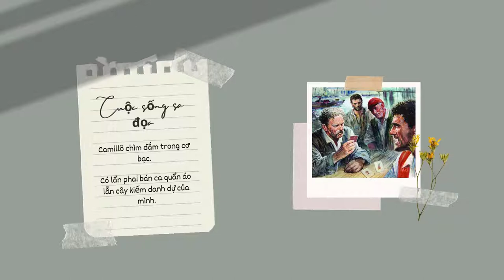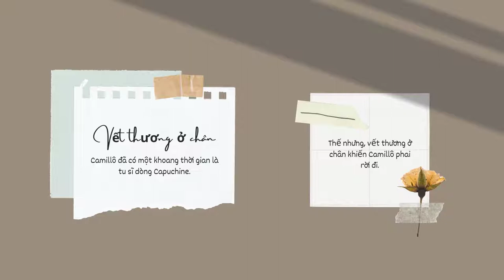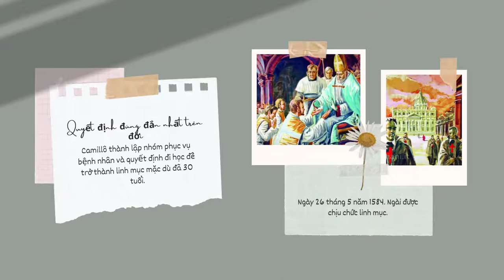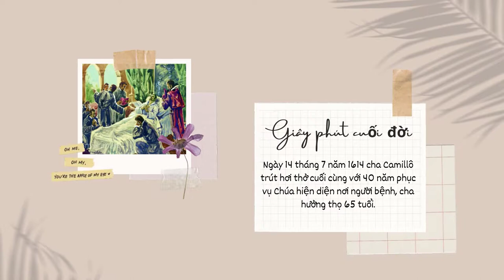Tóm tắt tiểu sử Thánh Camillô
Dòng Tá Viên Mục Vụ Bệnh Nhân Miền Việt Nam